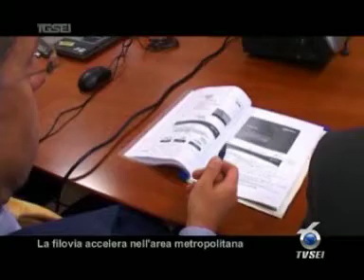0109 La filovia accelera nell'area metropolitana